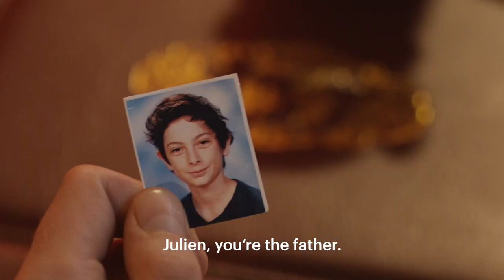Irresponsable (Beautiful Loser) | Trailer | Topic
When 31-year-old man-child Julien learns he has a teenage son, he embraces fatherhood by winning his son’s affections with joints and video games. Can he step up to the plate as a dad if he’s still a kid himself?